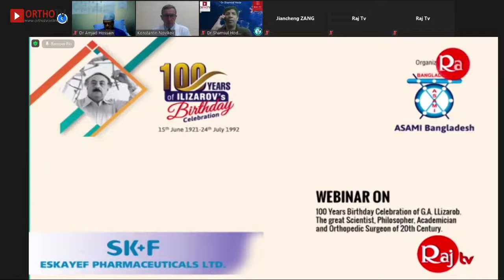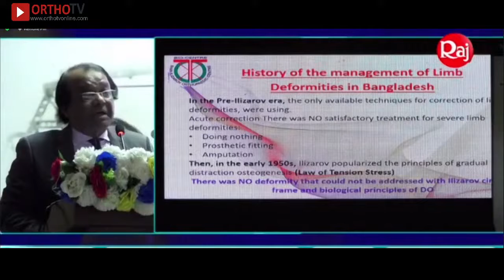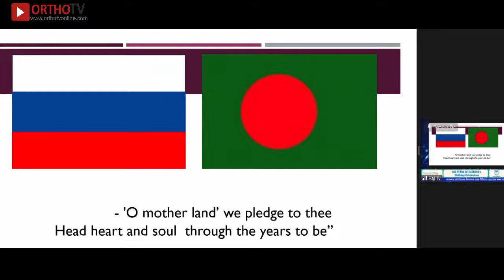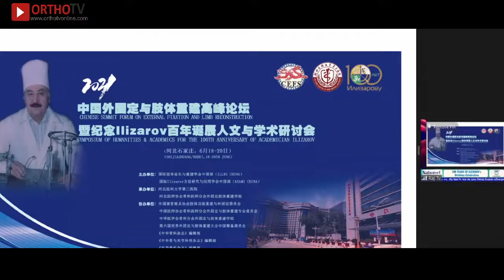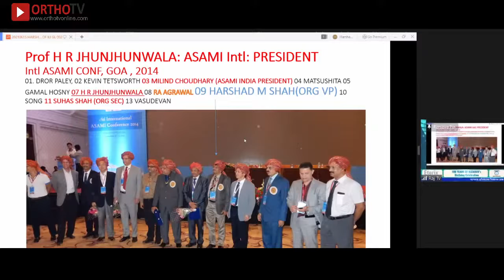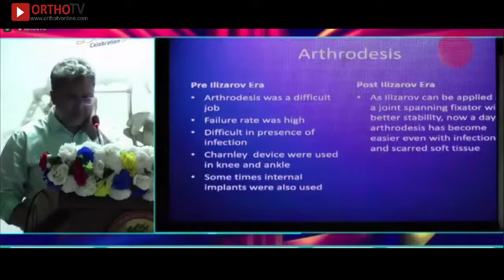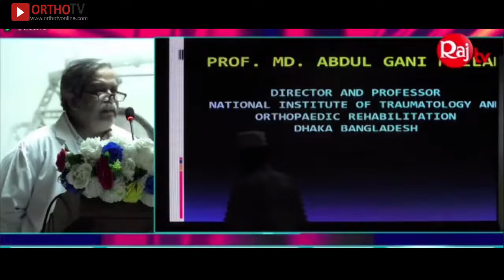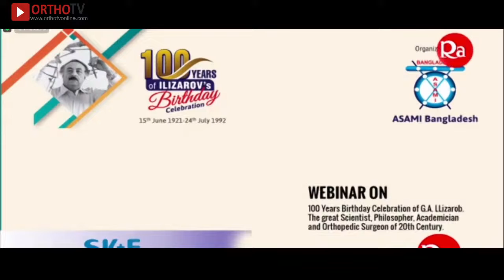100 years of Ilizarov Celebrations on OrthoTV: A Tribute to Dr Gavriil Abramovich Ilizarov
Ortho Worlds Ortho TV educational videos